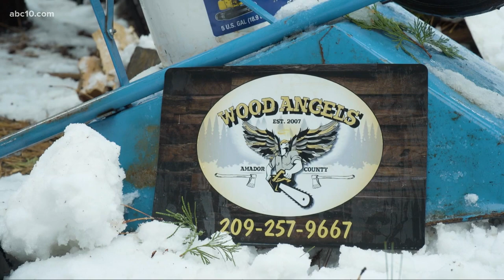The Wood Angels deliver firewood during a winter storm | NorCal Strong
Firewood is the primary source of heat in Amador County. So when the needy run low on their supply, the Wood Angels come to their rescue.